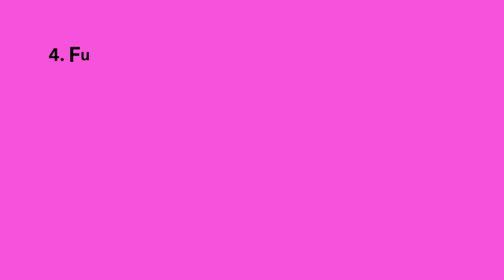Why Visualizers Are The Future Of Music? Tutorial Video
Whyvis Visualizers Are The Future Of Music (Literally)?

Unlock the secrets at the back of the destiny of song on this charming YouTube video that delves into the arena of visualizers. Discover how visualizers are revolutionizing the manner we enjoy track by using transforming sound into fascinating visible shows. Immerse yourself in a enthralling fusion of sight and sound as we explore the revolutionary ways wherein visualizers enhance our connection with music. Join us on this enlightening journey as we unravel the colossal capability of visualizers to form the destiny of song and redefine our musical encounters.

YouTube Video Title: Why Visualizers Are The Future Of Music (Literally)?

Intro: Welcome lower back to our channel! Today, we are going to dive into the fascinating global of visualizers and how they're revolutionizing the way we enjoy tune.

Voice Over Script:

1. Visualizers were round for pretty a while now, but in recent years, they have got gained recognition and feature grow to be an vital a part of our music listening revel in. So, why are visualizers so crucial, and the way are they shaping the future of song?

2. First and fundamental, visualizers beautify the general tune listening revel in by offering a visible illustration of the sound. They translate the audio frequencies into charming visuals that accompany the tune, growing a multisensory enjoy that engages each our auditory and visible senses.

3. This heightened sensory enjoy permits listeners to hook up with the song on a deeper level, as they may be not handiest listening to the music but also seeing it come to existence in front of their eyes. Visualizers upload a new dimension to the track, turning a simple audio music right into a captivating and immersive audio-visible enjoy.

4. Furthermore, visualizers have the energy to arouse feelings and enhance the mood of the music. Whether it is a pulsating beat, swirling styles, or vibrant colorations, visualizers can enlarge the electricity of the song and create a more dynamic and engaging listening experience.

5. In addition, visualizers have end up increasingly more essential in the digital age, in which streaming platforms like YouTube and Spotify have made music consumption extra visual than ever before. Artists and song producers at the moment are incorporating visualizers into their music motion pictures and album paintings to create a cohesive visual identity that resonates with their target audience.

Outro: As we are able to see, visualizers are indeed the future of music, as they have got the potential to decorate the overall song listening experience, evoke feelings, and create a extra immersive and attractive audio-visible revel in. So next time you're taking note of your favored track, bear in mind to turn on the visualizer and allow the music come to lifestyles before your eyes.

0:10 Picture
0:05 Intro
0:15 Voice Over Script 1 - Visualizers
0:20 Voice Over Script 2 - First And Fundamental
0:25 Voice Over Script 3 - Heightened Sensory
0:30 Voice Over Script 4 - Visualizers Have Energy Arouse Feelings And Mood Of Music
0:35 Voice Over Script 5 - Visualizers Become Increasingly More Essential
0: 40 Outro